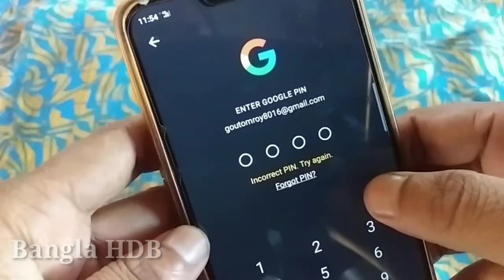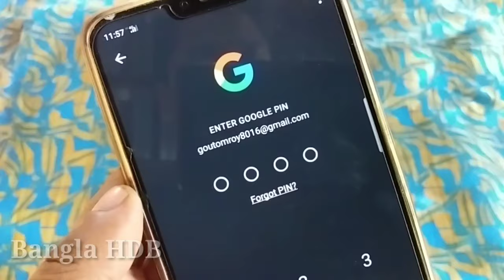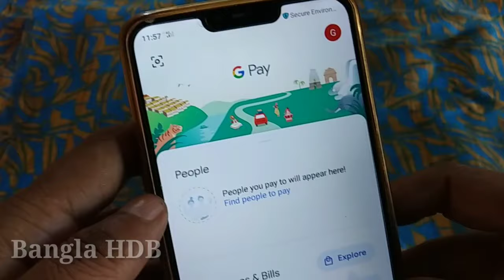Google pin bhul gaye to kya kare | google pay pin forgot | google pay password forgot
👉Query Solved:

how to reset pin in google pay

google pay me pin bhul gaye to kya kare

google pay ka password kaise pata kare

how to change google pin

google pin change kaise kare

how to reset gpay password

g pay pin bhul gaye to kya kare

google pay pin reset

google pin for google pay

google pay account password bhul gaye

google pay locked how to unlock

google account pin kya hai

forgot google pay password

google pay password

what is google pin

google pay password kaise pata kare